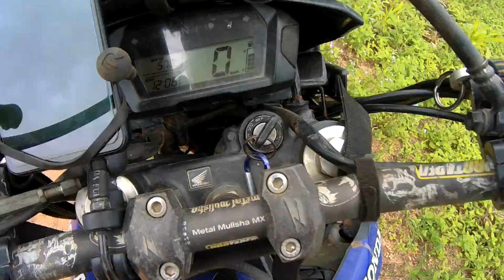Enduro to the bus stop: a look at the scenery ( part 6 Mount Doom )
this is sort of part 6 to my assault on Mount Doom. after getting off that trail i pass through an area of amazing scenery while desending through 3 villages to the only concrete road passing through there. the bus stop is a handy spot to have a break out of the sun before either heading back over the mountain to the beer shop on a different trail or going further south to a network of fast trails to Phrao. thats a 240km day out which is very punishing on old gits like me!
im heading back up over the adventure trail as ive spent all my energy getting over mount Doom in the wet. theres 5 parts of that adventure before this video, check those out for thrills, spills and breakdowns on the side of a mountain.